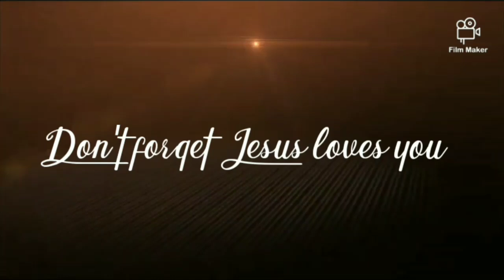deep clean cook and beginning of the week home making with me🙏🥰🦊🍂🍁🍂🍁🍂🍁🍂🍁🍂🍁